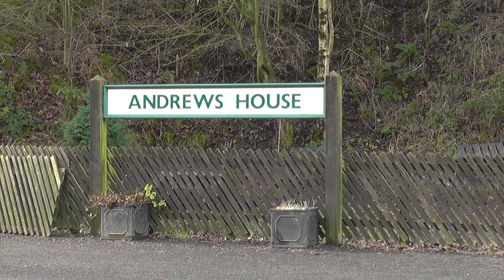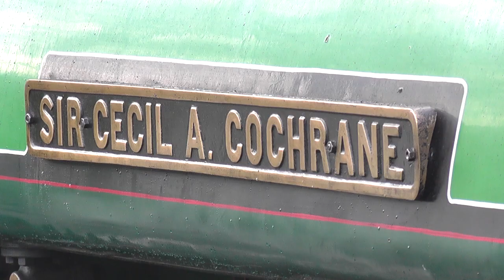Tanfield Railway 'Freight in February' Event - 09/02/2014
A video of the Tanfield Railway's 'Freight in February' Event on Sunday 9th February 2014.  It was my first visit to the Tanfield Branch and it is lovely railway, and i recommend a visit.
In service that day was resident Robert Stephenson and Hawthorn 0-4-0ST 'Sir Cecil A Cochraine' of 1948 and Diesel 0-4-0 No. 2. The section of line to East Tanfield was closed for engineering for most of 2013 so trains terminated at Causey Arch and then ran back to Andrews House and Sunniside. For some reason, my editing software is struggling to add subtitles to videos, so the highlights in the video are as follows:

00:21 - 'Sir Cecil A Cochraine' arrives and departs Andrews House from Sunniside.
03:18 - The Train arrives at Causey Arch Station.
04:30 - Diesel 0-4-0 No. 2 departs Causey Arch so 'Sir Cecil' can run around.
05:12 - 'Sir Cecil A Cochraine' draws the train into Causey Arch.
05:43 - The Train departs Causey Arch heading to Andrews House.
06:46 - 'Sir Cecil A Cochraine' storms up the 1 in 38 incline into Andrews House.
09:08 - The train departs Sunniside after running round.
09:56 - The trains arrives back at Andrews House from Sunniside.
10:57 - 'Sir Cecil A Cochraine' is seen barking up the steep 1 in 38 incline into Andrews House.